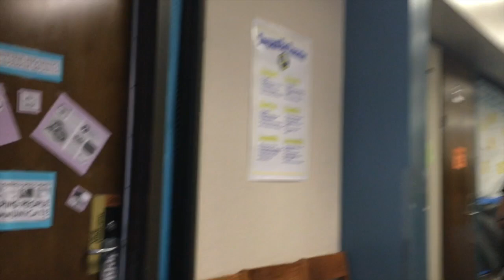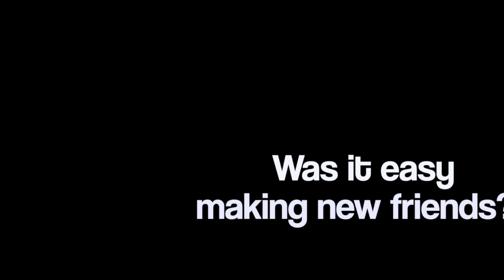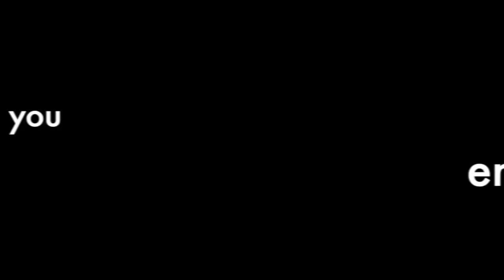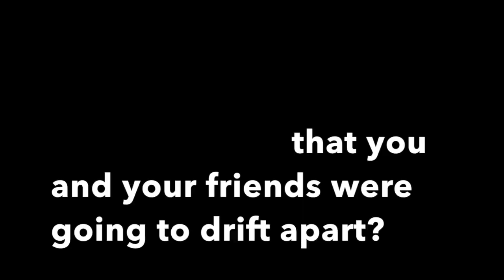The First Day of Middle School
The First Day of Middle School ~ English Project